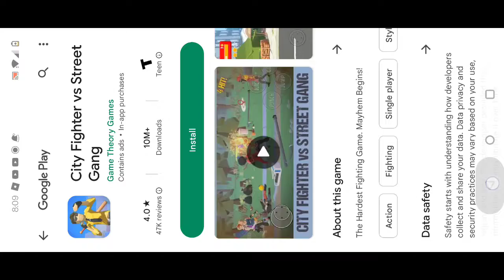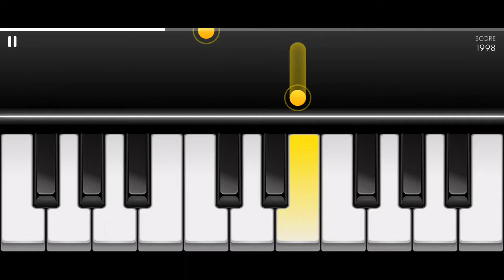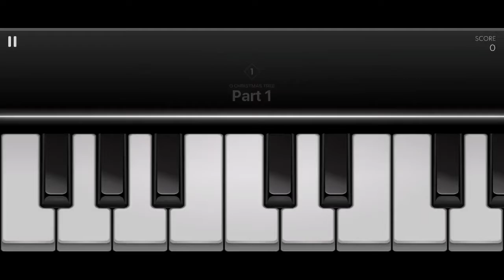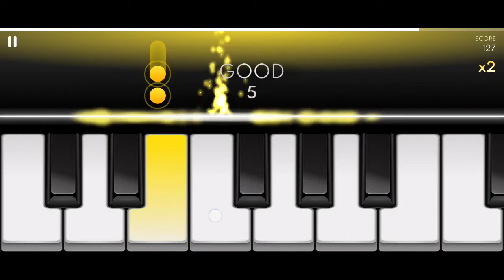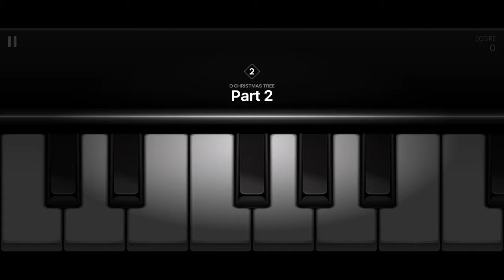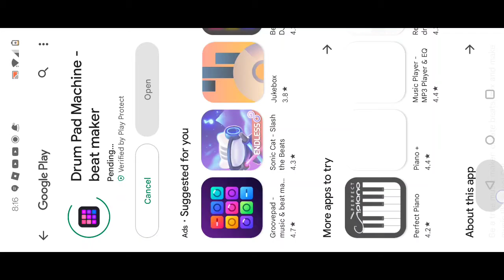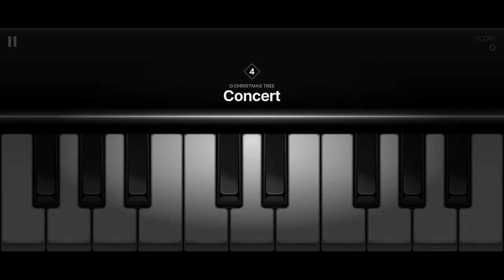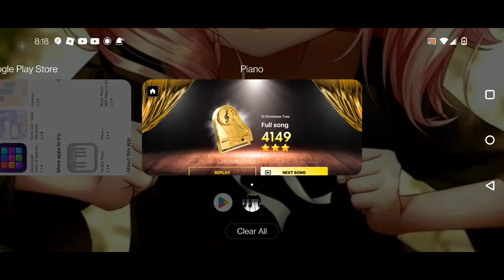November 20, 2022